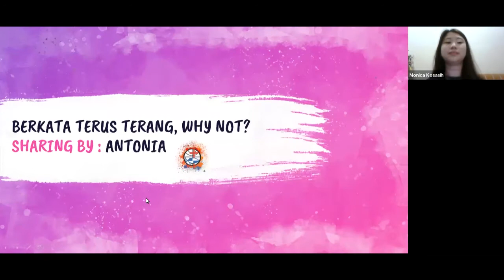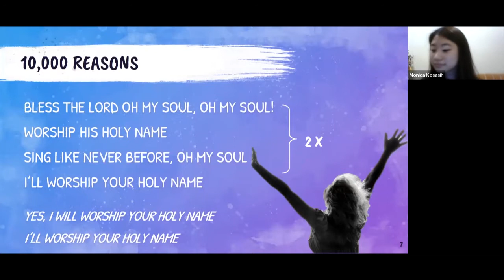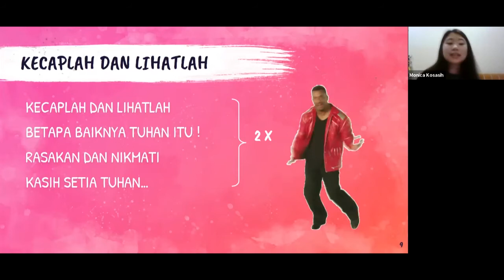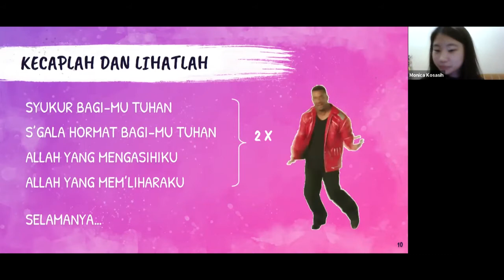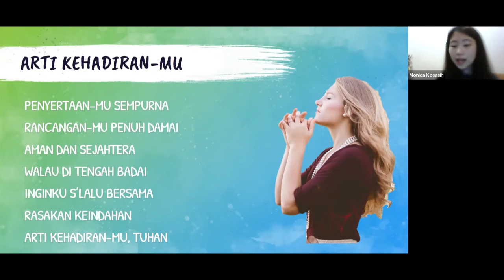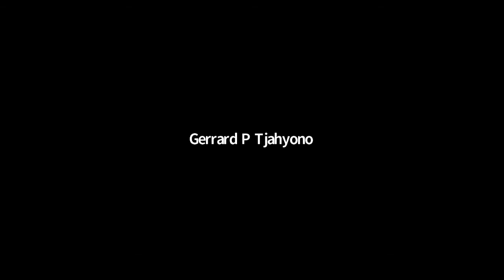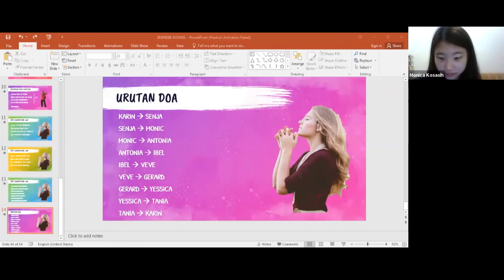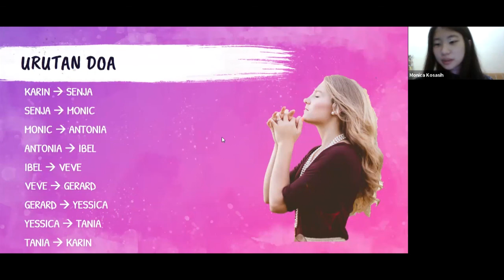GKMI PENGHARAPAN; KOMSEL YOUTH 21 AGUSTUS 2020